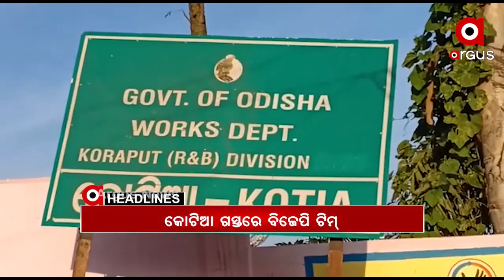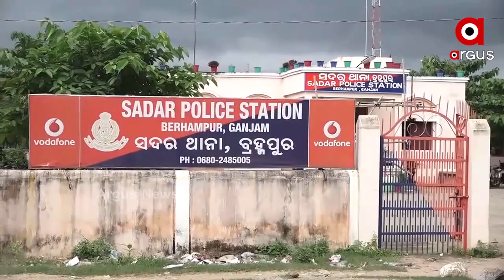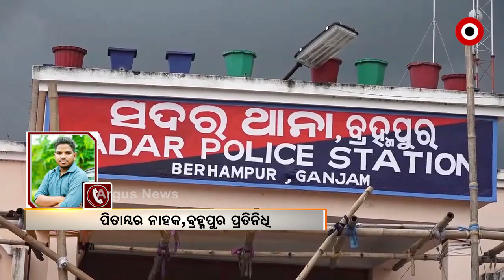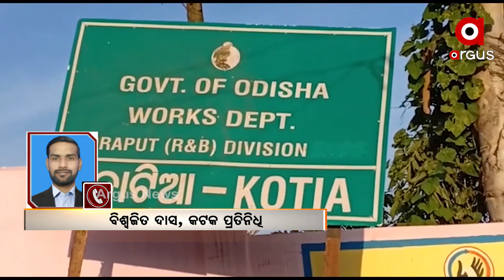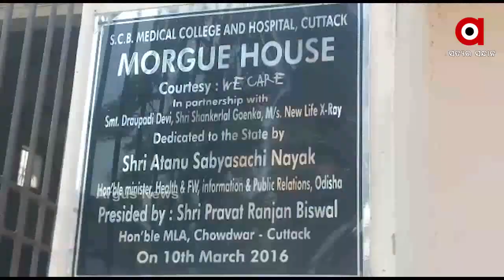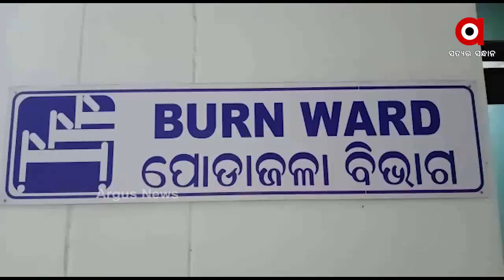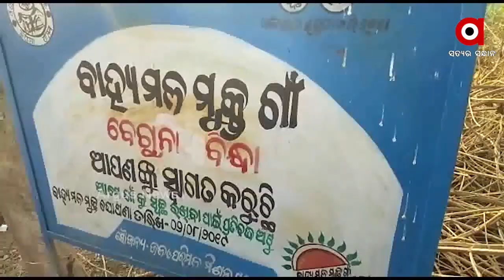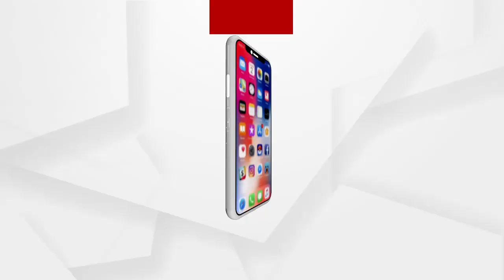Argus Update News 2Pm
10 ବର୍ଷର ନାବାଳିକାଙ୍କୁ ଗଣଦୁଷ୍କର୍ମ...
ହାଇକୋର୍ଟ ଗଲା କୋଟିଆ ପ୍ରସଙ୍ଗ...
ପ୍ରଫୁଲ୍ଲ ବିଶ୍ୱାଳଙ୍କ ମୃତ୍ୟୁ ଦୁର୍ଘଟଣା ନା ହତ୍ୟା ବଢୁଛି ସନ୍ଦେହ...
କଟକ ସନ୍ ହସ୍ପିଟାଲ ସାମୟିକ ବନ୍ଦ...
କୋଟିଆ ଅଭିମୁଖେ ରାଜ୍ୟ ବିଜେପି ଟିମ୍...
ହିମସ୍ଖଳନର 3 ଦିନ ପରେ ବି ଉତ୍ତରାଖଣ୍ଡରେ ସ୍ୱାଭାବିକ ହୋଇନି ସ୍ଥିତି...
ଗ୍ୟାରେଜରେ ଜଳିଗଲା 4ଟି ବସ୍ ସହ ସ୍କର୍ପିଓ…